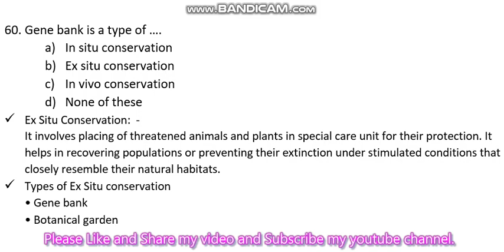60. Gene bank is a type of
Gene bank is a type of ….
Fakharia Tree Foundation
11th and 12th by FTF
Elementary Classes by FTF
High School Education by FTF
Primary Education by FTF